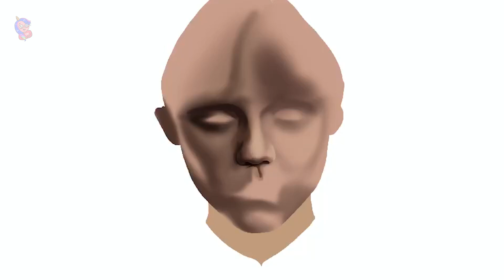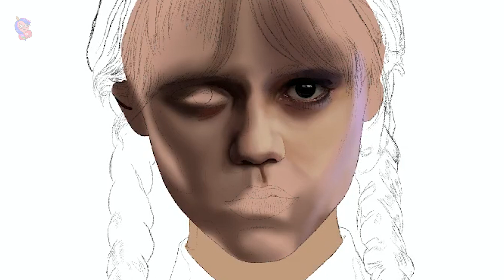OMG IT'S SO REAL 🤩 | Painting Wednesday Addams | Speed Painting | on Procreate | ColorCorn 🦄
Hello friends,
Here's a new process video of Wednesday Addams painting. I made it as short as possible because I know you all don't have that time to spend on a single video. Let me know if you like this one.

Size:   3000px
Software:   Procreate